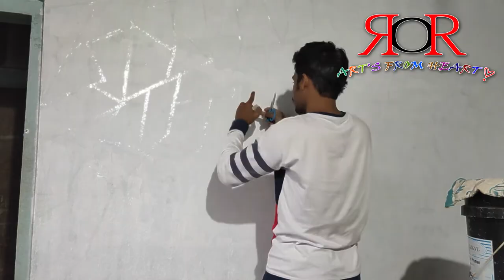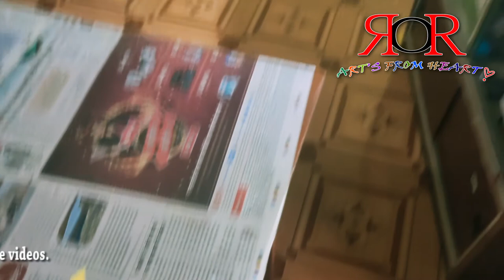DIY AWASOME WALL PAINTING / TIGER WALL PAINTING / O R ARTS FROM HEART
Hello friends here is my new video of painting wall.
Its very nice and effective if you make in your house.
watch it and paint your self.